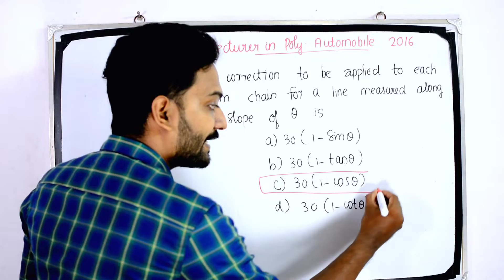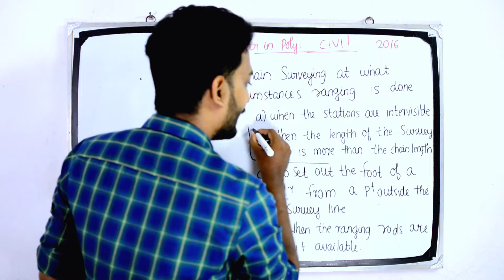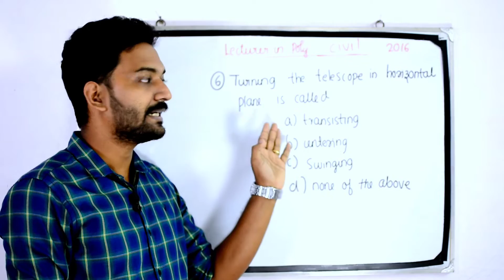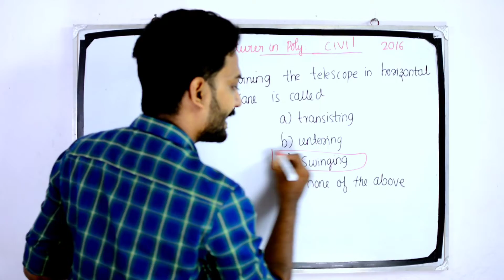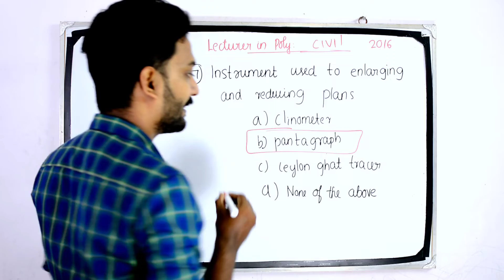Surveying - KPSC Prev Questions - PolyLecturer/AsstEngg/Overseer/Draftsman/SSCJE/GATE/ESE/ISRO/DRDO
Kerala PSC Previously asked Questions on Surveying.

Government Polytechnic Lecturer in Electronics (Kerala PSC Cat: 019/2019) exam has been announced to be held on January 5th, 2021. Know all about it: notification, salary/pay scale, vacancies, syllabus, exam, previous question pattern

Are you ready to crack Kerala PSC exam for Polytechnic Lecturer in Electronics?